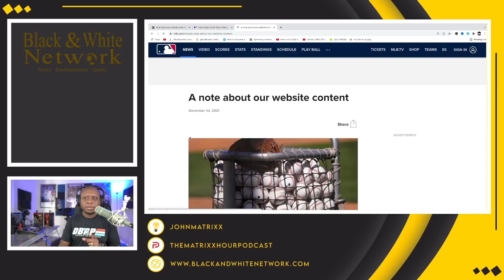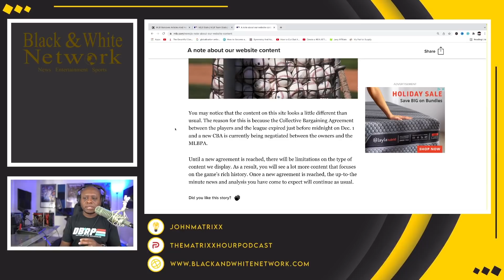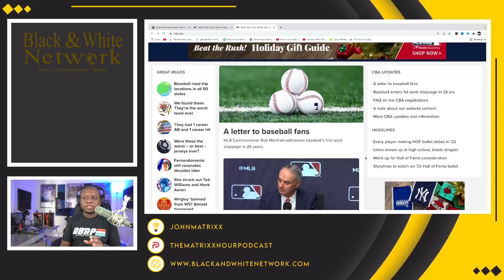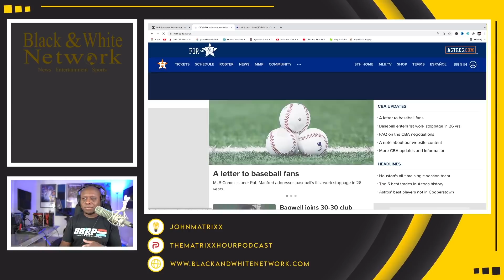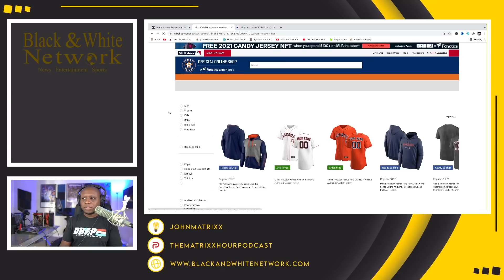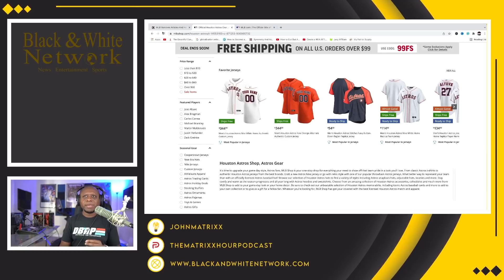MLB ELIMINATES players FACES from website as LOCKOUT is in full swing!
MLB ELIMINATES players FACES from website as LOCKOUT is in full swing! Rob Manfred is a CREEP!

Business Address:
14237 E SAM HOUSTON PKWY N STE 200
BOX 147